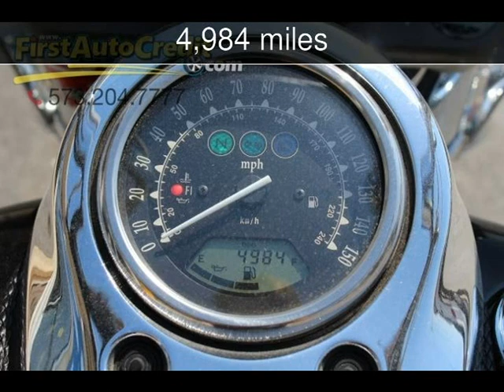2009 Kawasaki Vulcan® 2000 Used Motorcycles - Jackson ,MO - 2018-04-09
See more details about this used motorcycle This 2009 Kawasaki Vulcan® 2000 with 4,984 miles is for sale at First Auto Credit.